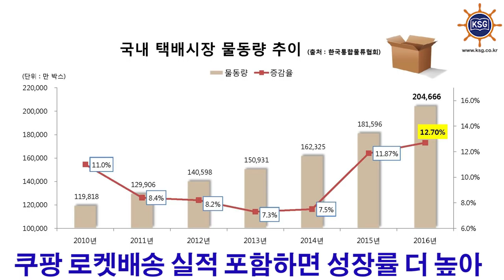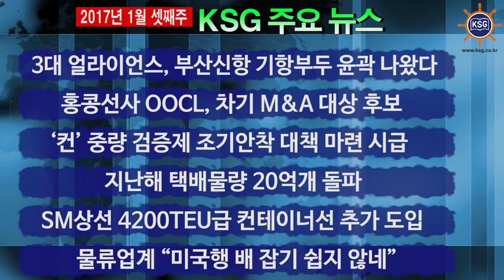2017년 1월 셋째주 KSG 주요뉴스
- 3대 얼라이언스, 부산신항 기항부두 윤곽 나왔다
- 홍콩선사 OOCL, 차기 M&A 대상 후보 ...